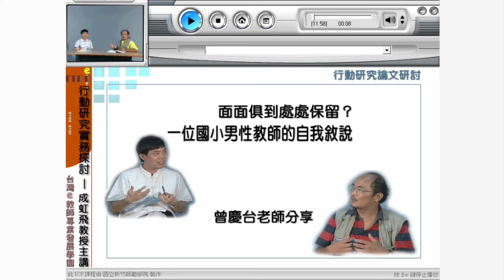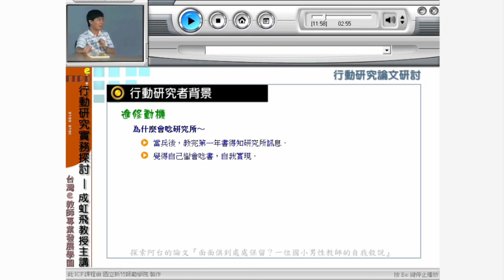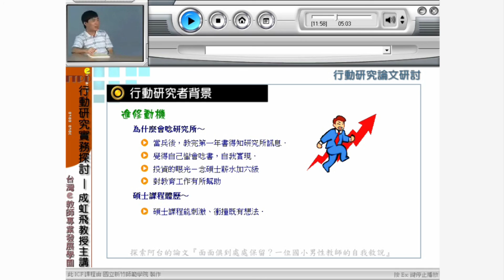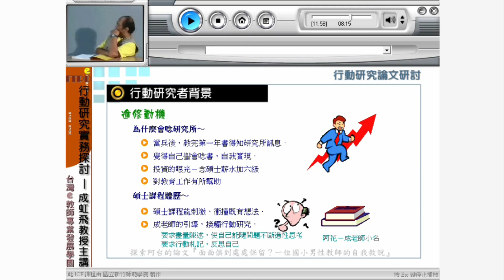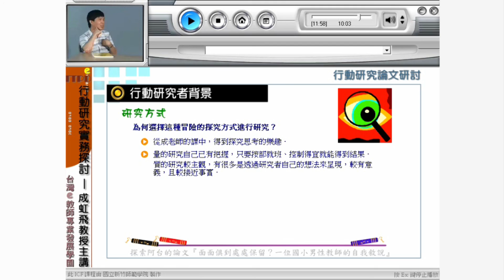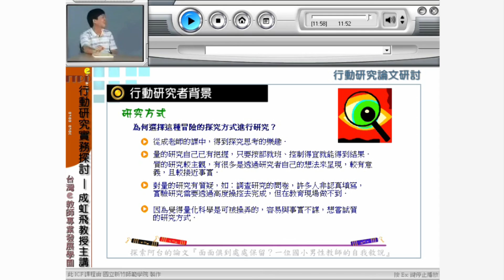10502 成虹飛教授行動研究系列課程_第6G講 行動研究的背景